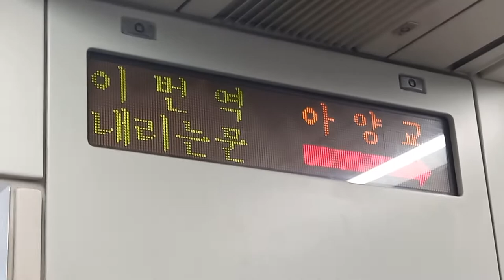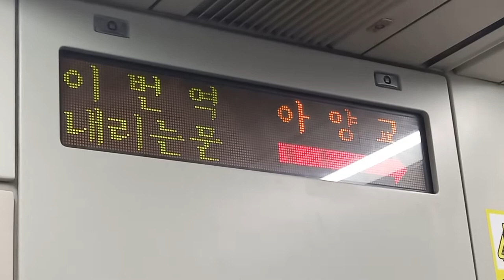대구교통공사 1호선 안심행 동구청(큰고개)-아양교(대구국제공항입구) 주행영상, LCD(7)